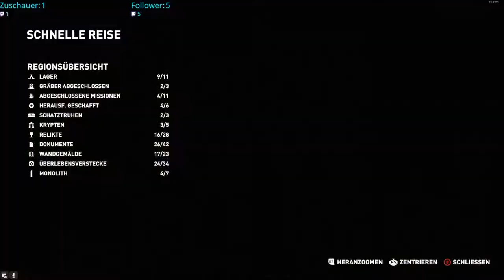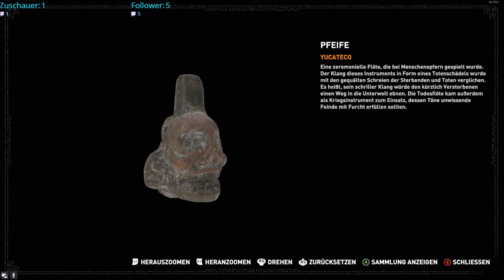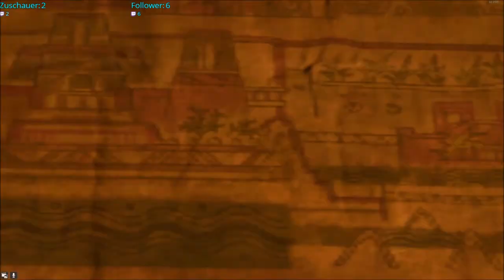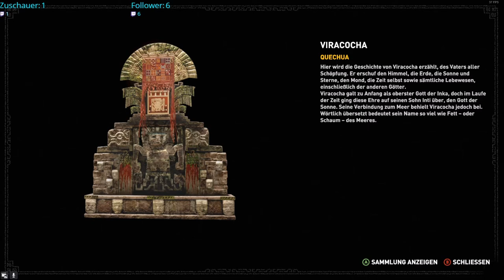Shadow of the Tomb Raider Stream # 26